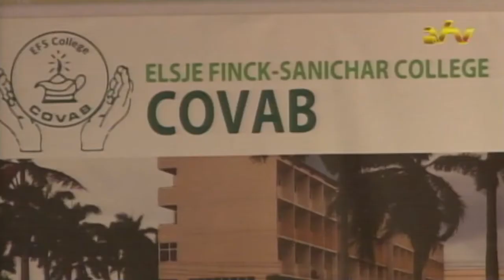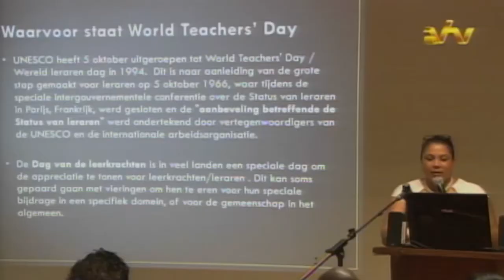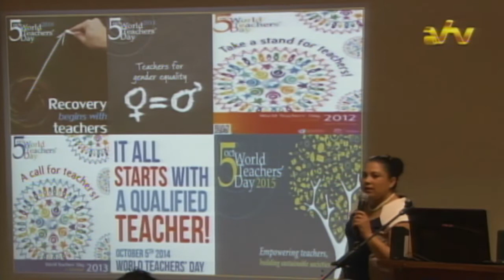06 10 2016 COVAB hield symposium